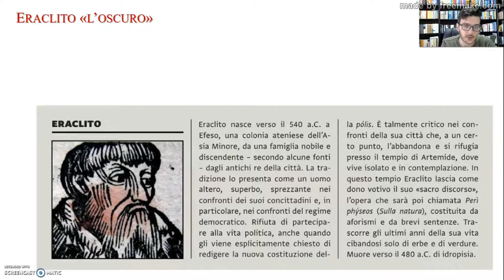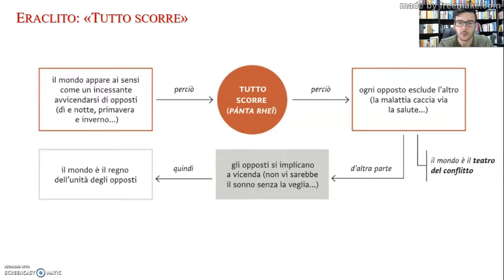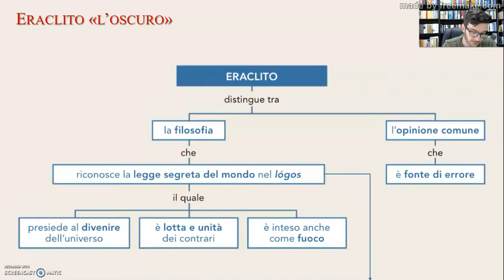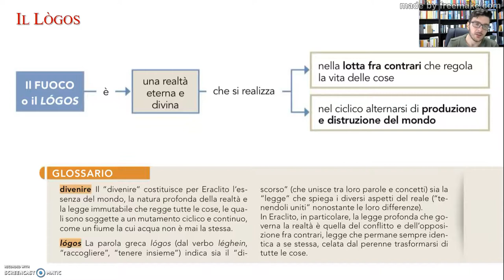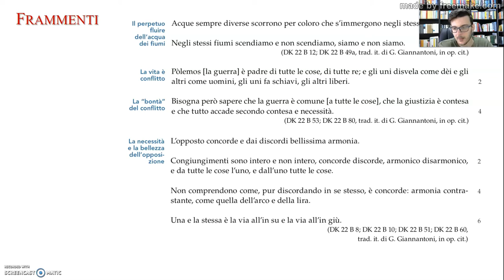VIDEO-LEZIONE: Eraclito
Se vuoi seguire il mio lavoro - video-lezioni, articoli, saggi e racconti - vai al mio blog al seguente